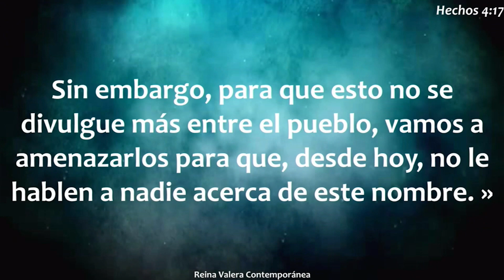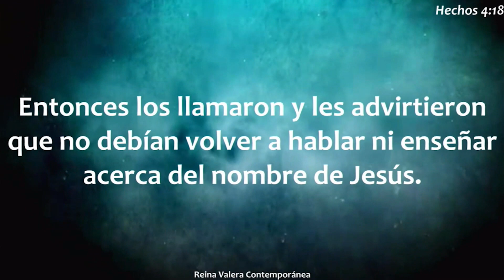Llamados para impactar Luis Giron